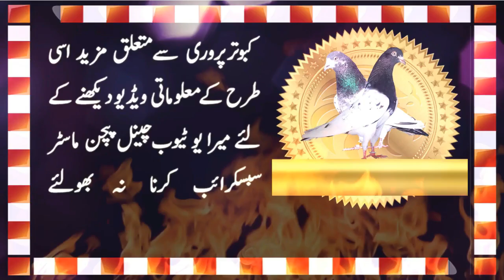'' Yeah Pair Kesa Hay Dosto ''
Dosto, Pigeon Master apni aik or new pigeon video k saath. Video daikh k bataien k yeah breeder pair kesa hay.